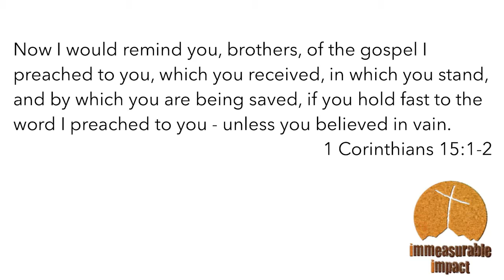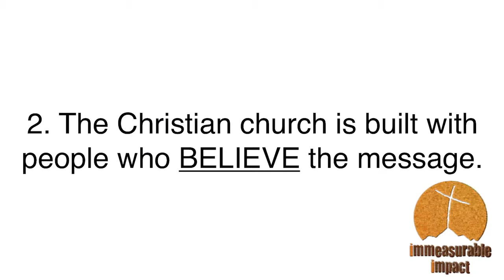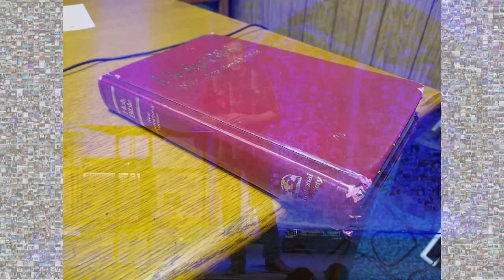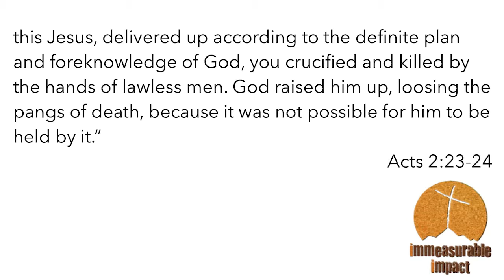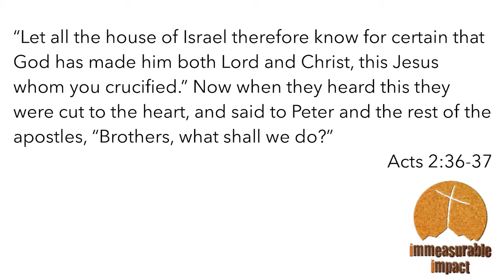Pikes Peak Christian Church - Immeasurable Impact: Of a Message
9-16-18 - Senior Pastor Darrin Ronde gets to the greatest impact of what Christianity and Pikes Peak Christian Church are about - The Gospel! It is this key message that separates us from other religions and what gives us such an incredible hope and when received well gives us great motivation.